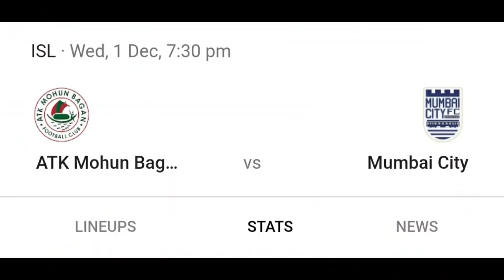ISL 8 | ATKMB VS MCFC | Strength & Weakness অনুযায়ী কোন দল এগিয়ে? জেতার সুযোগ বেশী কোন দলের?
Atk Mohunbagan vs mumbai city fc
isl season 8 Updates